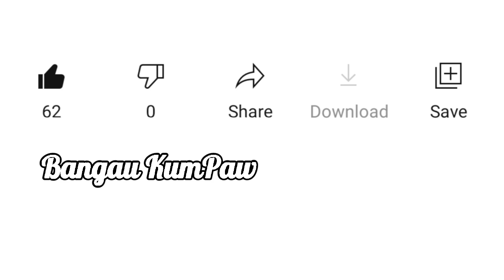CASTING HARUAN II SPOT GREEN CARPET ADA PENGHUNI DASAR II EMO 12 PE 1.5 @BANGAU KUMPAW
➖Mainline: Emo 12
(light🍏green) PE 1.5 15LB 0.09mm 150m
➖Freshwater/Saltwater
✔️Ultra Sensitive
✔️Ultra Smooth
✔️Ultra Thin
➖Lure 1: Dodo Frog 37mm 7g
➖Lure 2: Dino Frog 38mm 7g
Setup Rod: 2 piece 2-8LB 6'3"
Setup Reel: Baitcasting 7.2:1
📝Pada Kawan-kawan yang berminat nak dapatkan semua produk atau model daripada EXP Fishing boleh terus menekan ke link/pautan di bawah ni👇🏻👇🏻

📝atau tidak mahu ketinggalan dengan infomarsi terbaru dan terkini dari Produk EXP Fishing boleh terus layari Facebook EXP melalui link/pautan di bawah ni guy's👇🏻👇🏻
📲 Ada Nak rojer2 ke Nak Tanya ke boleh direct

TQ Support 🤙🏻😎🤙🏻
Selamat Menonton & Semoga Terhibur guy's😁